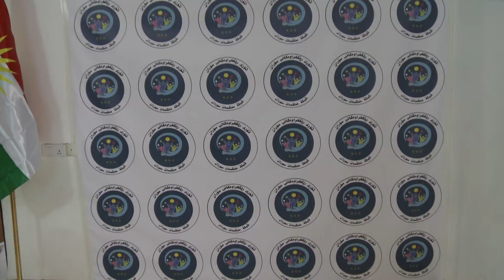gosha 17 5 2017